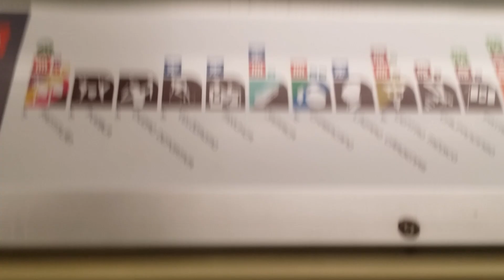🎬♥🌹EN EL METRO DE LA CIUDAD DE MÉXICO GUÍA IMPRESA DE ESTACIONES Y TRANSBORDES LÍNEA 9 STC CDMX 2023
¡Hola a tod@s! ¡Bienvenid@s mi canal de YouTube! 😎 estoy súper emocionada de compartirlo con ustedes. ¡Mil gracias por apoyar y ver el contenido! Besos💋.

En este clip viajamos en la línea 9 salimos de la estación Mixiuhca en dirección Tacubaya y vamos a bajar en JAMAICA una estación mas adelante para transbordar a la línea 4.

Consulta la guia impresa de estaciones que esta sobre las ventana, vienen las conexiones puede ayudarte mucho, a continuación puedes ver las correspondencias o transbordes.

Si nevesitas ayuda acude con el personal de seguridad o la guardia nacional, si necesitas recuerar objetos de valor en las vías dirigete con el jefe de estación, no intentes bajar a las vías.

MIXIUHCA LÍNEA 9 STC METRO CORRESPONDENCIAS/TRANSBORDES

Estación de Tacubaya de la línea 9
METRO TACUBAYA
Enlaza con la Línea 1 y Línea 7.

Estación de Centro Médico de la línea 9
METRO CENTRO MÉDICO
Enlaza con la Línea 3.

Estación de Chabacano de la línea 9
METRO CHABACANO
Enlaza con la Línea 2 y Línea 8.

Estación de Jamaica de la línea 9
METRO JAMAICA
Enlaza con la Línea 4.

Estación de Pantitlan de la línea 9
METRO PANTITLÁN
Enlaza con la Línea 1, Línea 5 y Línea A.

LA POLICIA AUXILIAR Y LA GUARDIA NACIONAL EN EL METRO

Las mujeres y niñas contamos con un área exclusiva, señalizada y resguardada por elemento de la Guardia Nacional y policía auxiliar del metro como medida preventiva de robo, agresiones y acoso...evita que los elementos te llamen la atención por favor respeta nuestro espacio… gracias si ya lo haces.

El despliegue de efectivos en las estaciones del Sistema de Transporte Colectivo se realiza con el objetivo de apoyar en labor de seguridad a los elementos de seguridad del metro, personal del metro y de los usuarios en caso de presentarse:

• Acoso en el Transporte Público
• Desalojo en Estación
• Desalojo en Tren
• Emergencia Médica
• Extravío de Personas
• Robo
• Sismo
• Incendio
• Detectar una Persona en Zona de Vías
• Detectar Humo en Vagones
• Inundación

...thanks for watching... izlediğiniz için teşekkürler... Gracia por ver ... Спасибо за просмотр... Danke fürs zuschauen... Merci d'avoir regardé... grazie per la visione... obrigado por assistir... 見てくれてありがとう... Благодаря за гледането... tack för att du tittade... izlediğiniz için teşekkürler... 感謝收看 ... thanks for you LIKE ... made in México DATE 2023/03/11 TIME 16:03:12 PM